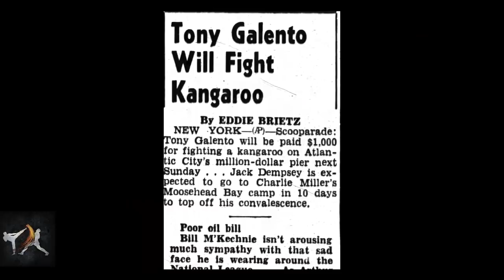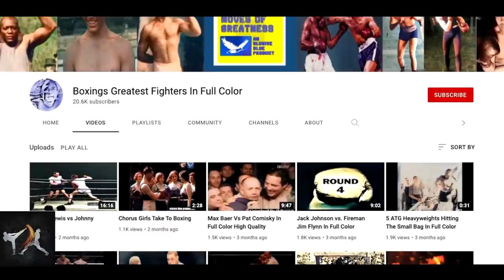The Tale of Tony Two Tons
In today's era of giants, and a few notable giant slayers, there’s been a debate about how much size and height matters at the highest level of heavyweight. And that has me thinking a lot about Joe Louis.

Mortal Weapons The Fight Comic